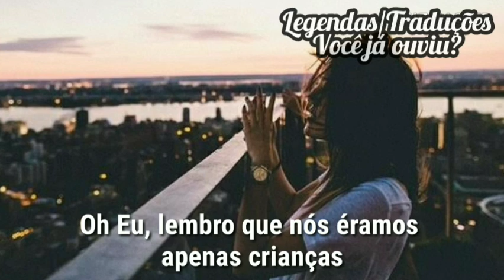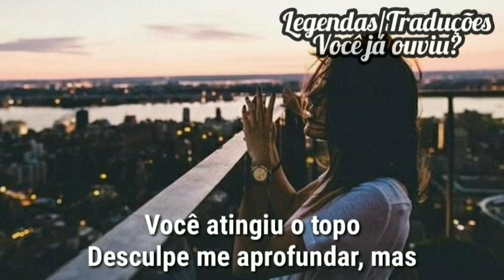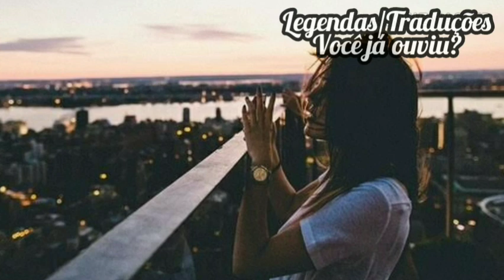⚡Jojo - Joanna (Tradução/Legendado)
Se gostar desse tipo de música/conteúdo:
✅Comente
É de graça haha